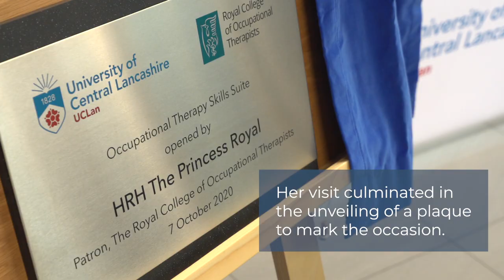The Princess Royal visits the University of Central Lancashire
Her Royal Highness The Princess Royal toured UCLan’s Occupational Therapy facilities in Preston on Wednesday 8th October 2020 while congratulating the first cohort of graduates  to complete their academic programmes.

As Patron of the Royal College of Occupational Therapists, The Princess Royal met both current students and graduates while officially opening the Occupational Therapy Practice Skills area.

The University’s occupational therapy Pre Registration programmes consist of both the MSc (Hons) Occupational Therapy and the BSc (Hons) Occupational Therapy.

Touring the facilities, UCLan’s royal visitor saw practical skills environments and learnt about the bespoke technology and authentic (patient) case studies used to support student learning.

Her visit culminated in the unveiling of a plaque to mark the occasion.